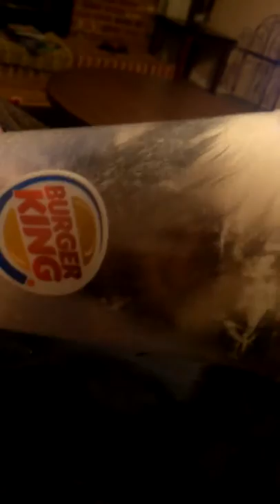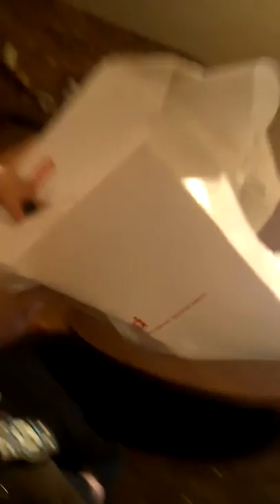Flower the Skunk and Some Cream